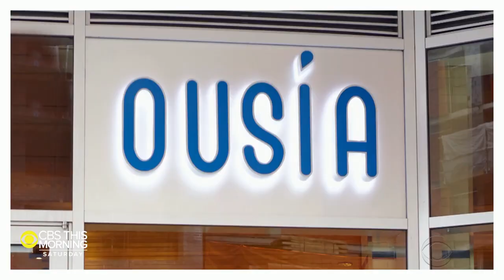The Dish: Livanos family brings Greek traditions to American cuisine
From the corner diner to more elegant fare, restaurants run by people of Greek heritage have had extraordinary success in this country. There may be no better example than the Livanos family and their three generations. They've mastered the art of opening and running restaurants in the New York City area for over 50 years. Michelle Miller sat down with them at Moderne Barn, their restaurant in Armonk, New York.